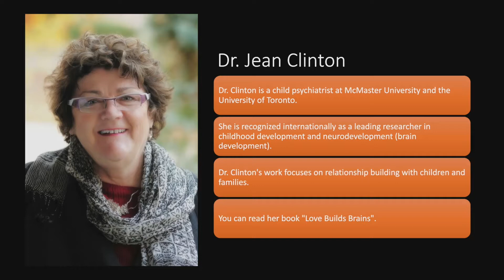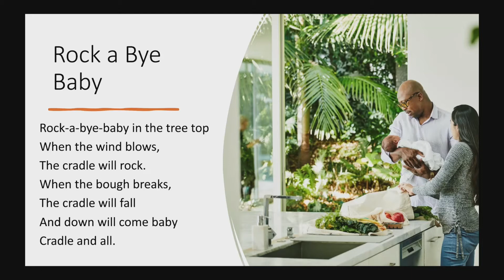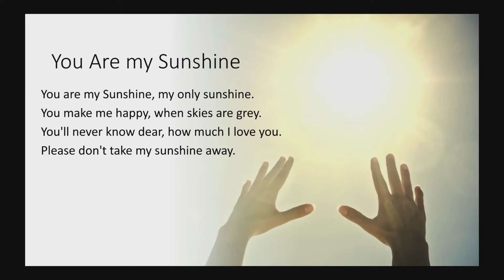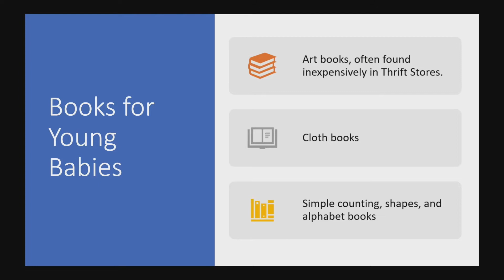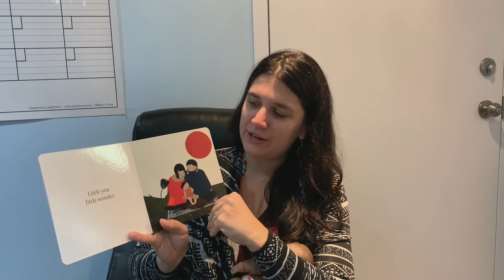Transitioning to Motherhood - Engaging with Baby